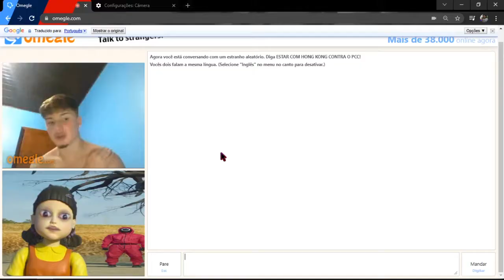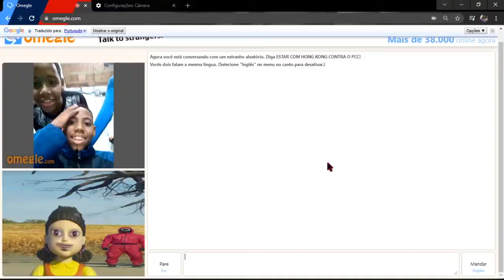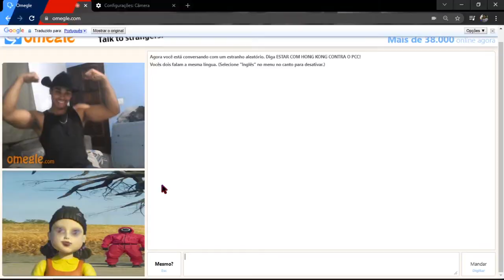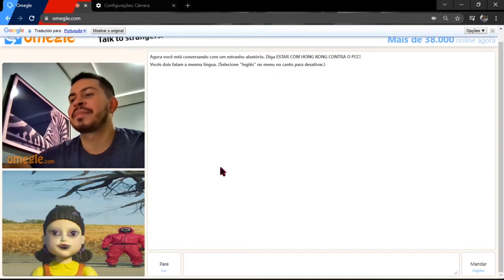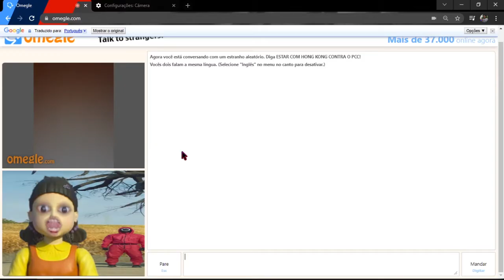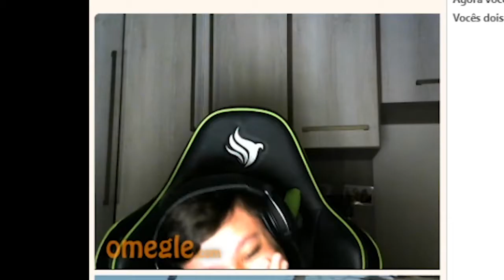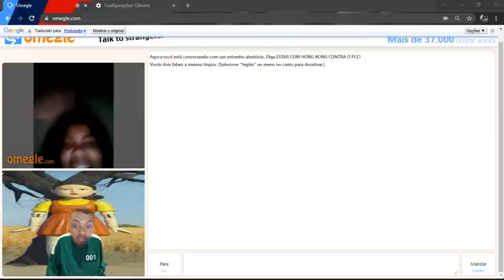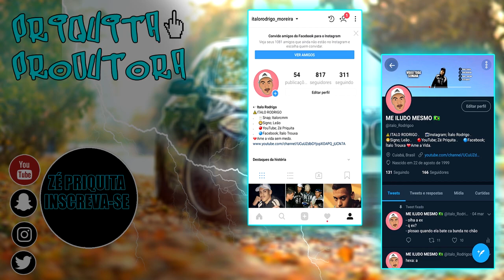FINGINDO SER A BONECA DO ROUND 6 NO OMEGLE! KKKKKKK